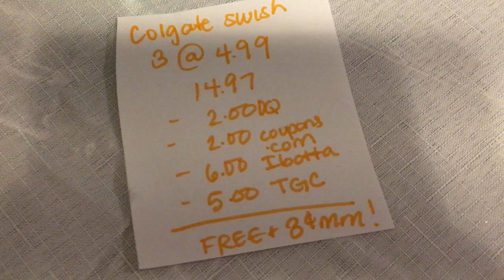TARGET COUPON DEALS 2/9/21 | 100% FREE | DEAL SCENARRIOS TARGET DIGITAL COUPON DEALS| JR COUPONER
Find out how to get all five of these items for free at Target, 2/9/21.

Ibotta: HVMBDEV
Shopkick: DEAL464650
Fetch: N5MKP
Field Agent: ancmd9x